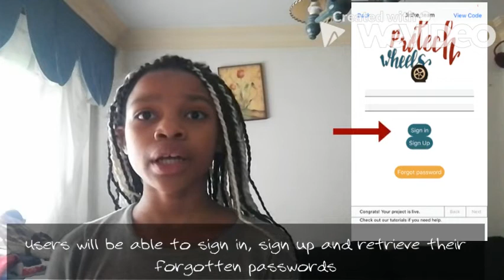Jisike team - Protech Wheels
Video for Technovation 2020 competition
Technology used: Scratch, Thunkable IDE, Firebase Database, Microsoft Image Recognition,

Mentoring program:
Students: Alisha, Inés and Adriana
Laura Eguren & Marivi Briz mentors